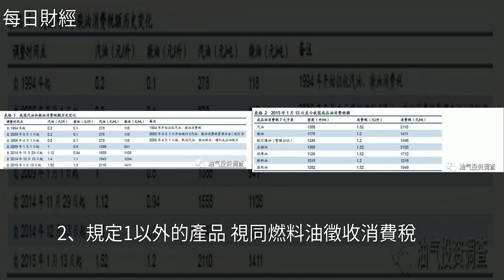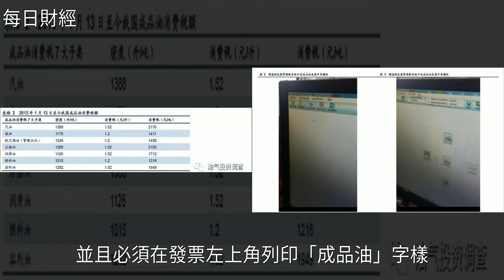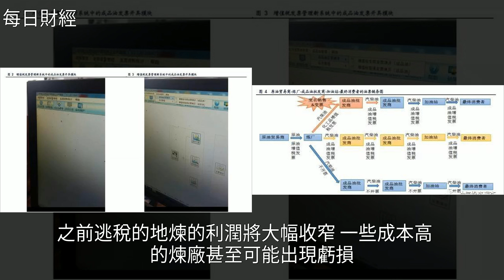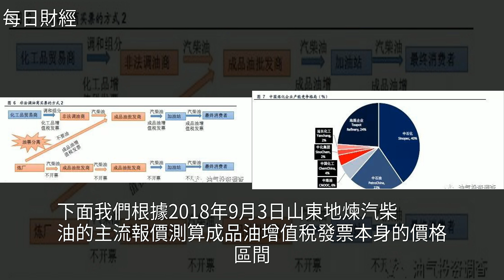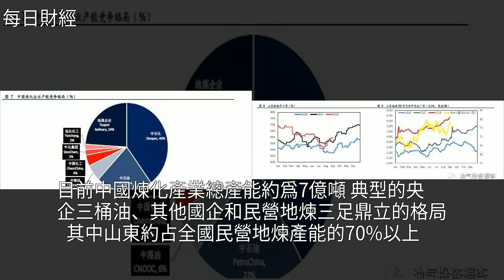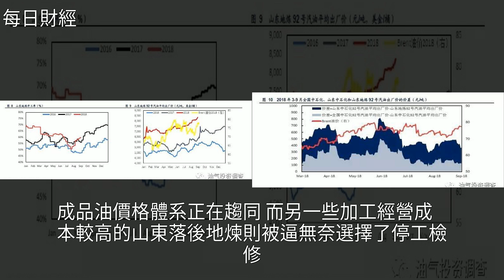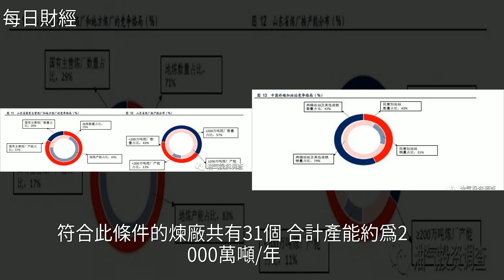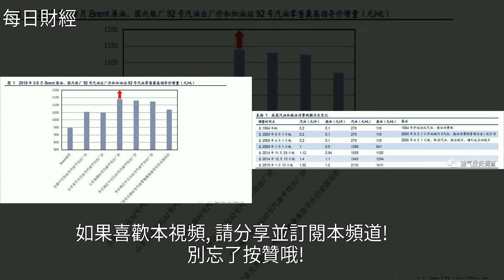深度研究｜煉油產能過剩加劇，為何油價漲個不停，[每日財經]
深度研究｜煉油產能過剩加劇，為何油價漲個不停 [每日財經]油價,能源,石油,中石化,中海油深度研究｜煉油產能過剩加劇，為何油價漲個不停 [每日財經]油價 能源 石油 中石化 中海油